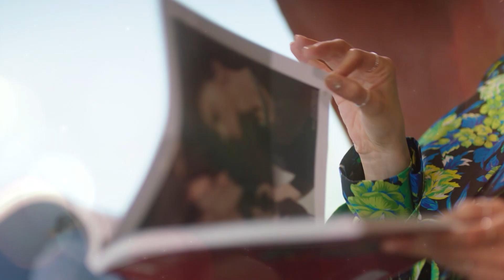全新愛情喜劇《心動警報》首波預告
由尹恩惠和千正明主演的全新愛情喜劇《心動警報》即將首播，首波預告已經公開了！ 故事講述已經出道15年但因為戀愛緋聞陷入事業危機的女明星，遇上了女人緣很好，但對談戀愛無感的皮膚科醫院院長，二人簽訂了戀愛合約。 在預告入面，可以看得到劇情進度神速，在一次尹恩惠遇到危險，千正明英雄救下美人後受傷，在千正明醒來之後，二人在病房就火速來個KISS！ 預告都這樣趕進度，看來第一、二集可以期待一下KISS的出現！